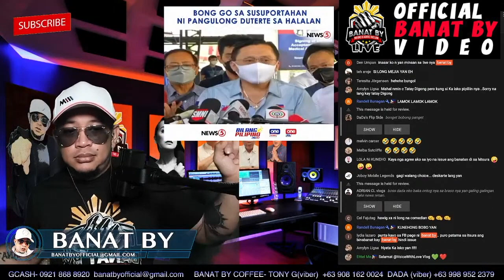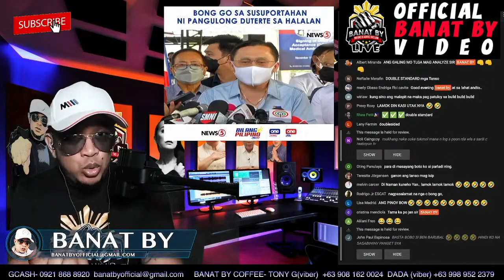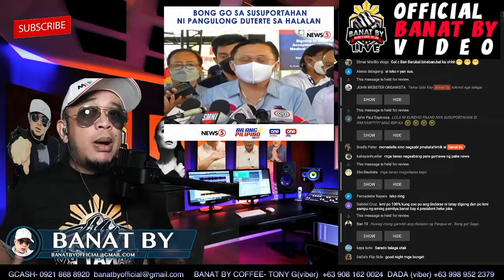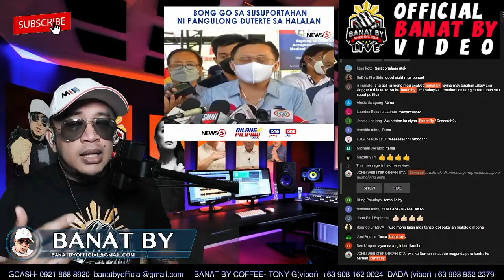SEN GO AT AG PARTIDO NAGHIHINTAY LANG KUNG SINO ANG IEENDORSO NG PANGULO